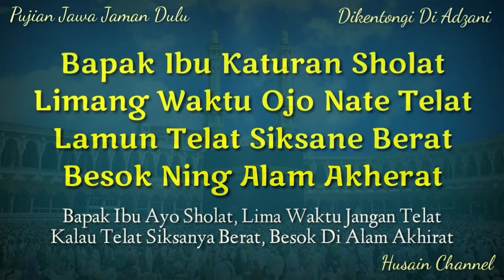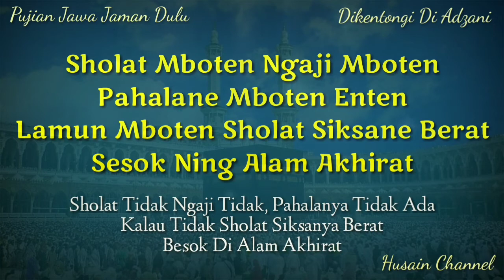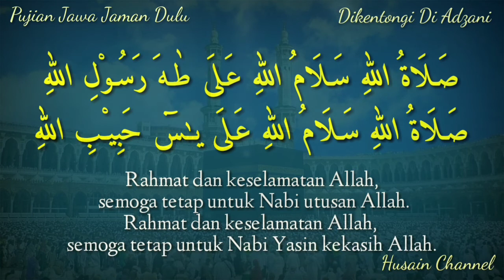Puji Pujian Sebelum Sholat Fardhu (Dikentongi Di Adzani) Lirik Arab Berharokat, Jawa Dan Terjemah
Syair Ini Dikumandangkan Di Mushola, Masjid Pada Saat Sebelum Sholat fardhu Atau Setelah Adzan